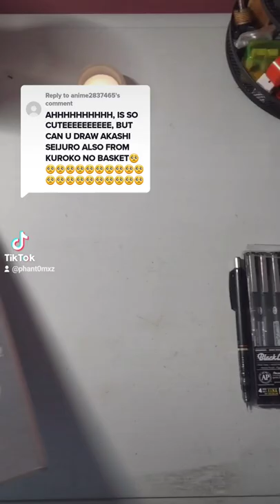akashi 🏀 shorts kurokonobasket akashiseijuro akashi anime animeart artist art